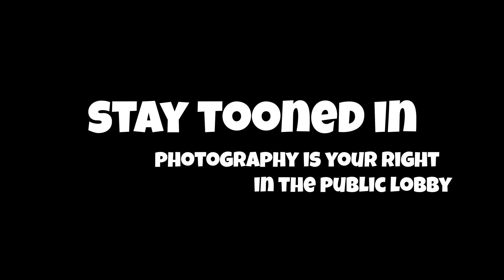Public Lobby (Part 2 of 45) 01/28/23